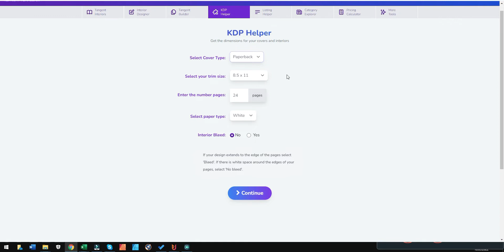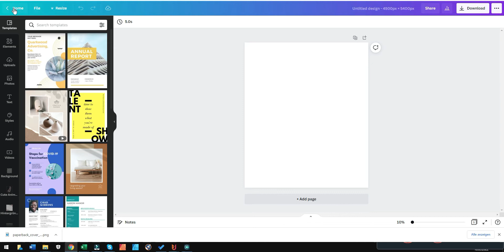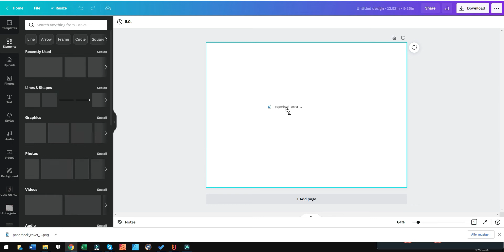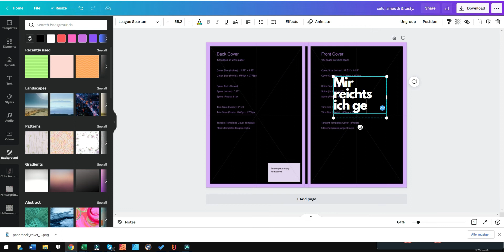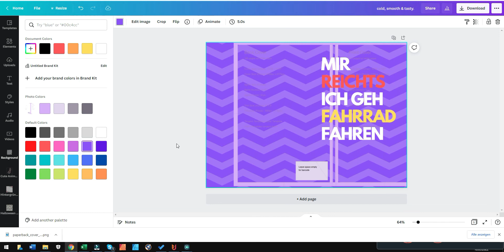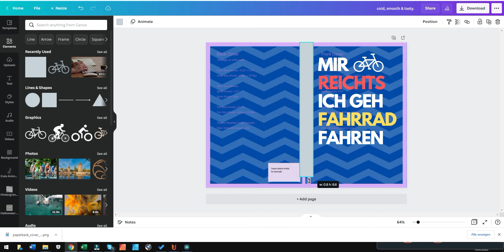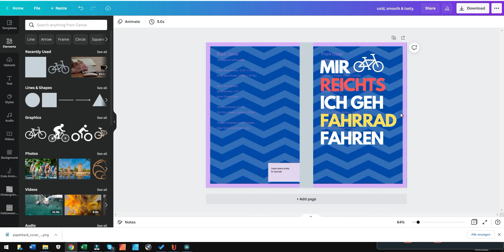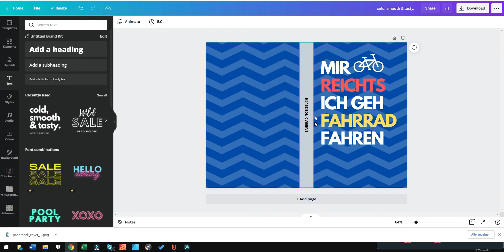Anleitung: Amazon KDP No Content Notizbuch Cover erstellen deutsch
Amazon Kdp Notizbücher erstellen mit Canva - Heute erstellen wir ein Cover für das No Content Amazon KDP Business. Viel Spaß mit diesem Video!

🔥 wirschreibendeinbuch.de - 500 Gratiswörter sichern
Code: nico500

Buch Empfehlungen

🔥 Wie man Freunde gewinnt

🔥 Die Kunst über Geld nachzudenken

🔥 The Fastlane Millionaire